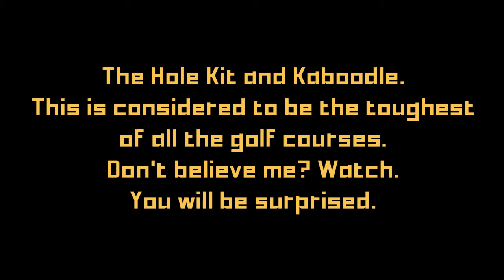Toontown Rewritten - The Hole Kit and Caboodle Rampage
The Hole Kit and Caboodle is the hardest of all the 3 mini golf courses. You will fail. You will be fustrated. And you will be in a really bad mood.
Also, RIP Headphone Users.

The Beginning was Mispelled as The Hole Kit and Kaboodle.

PC Specs used to record this:
OS: Fedora 31 (Thirty One) x86_64
Kernel: 5.3.0-1.fc31.x86_64
Resolution: 2560x1080
DE: Cinnamon 4.2.4
WM: Mutter (Muffin)
CPU: AMD Ryzen 7 2700X (16) @ 3.700GHz
GPU: AMD ATI Radeon RX 590
Memory: 16023MiB